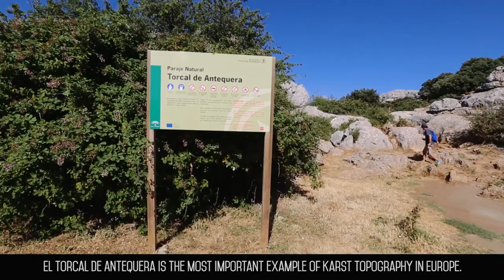Natural park El Torcal de Antequera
The El Torcal Natural Reserve, el Paraje Natural de El Torcal, is the most geologically stunning of all of Andalusia’s natural parks. Renowned for its unique limestone formations, it has a surreal, almost eerie feel to it.

Join us and discover the enchanting rock formations and beautiful hikes of this park. Maybe you'll be inspired for your next holiday...